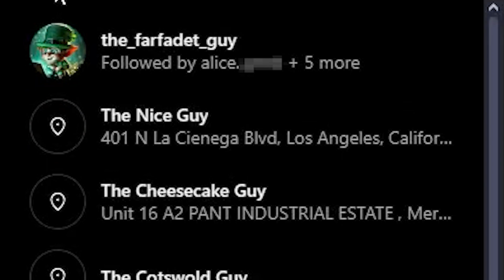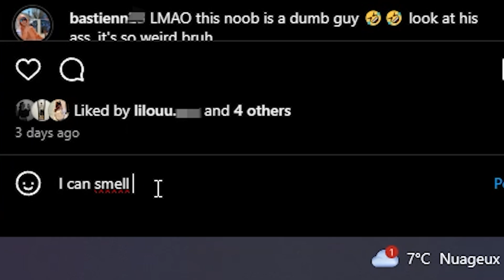Ads for cyberbullying by Paco Alice Morgane Lenny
A short ad for